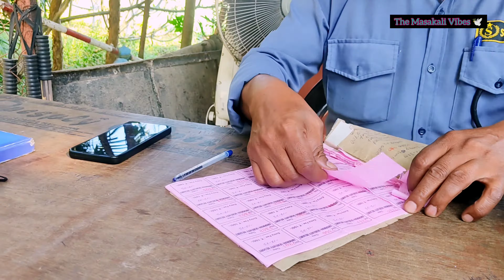Surprise Birthday Party Vlog